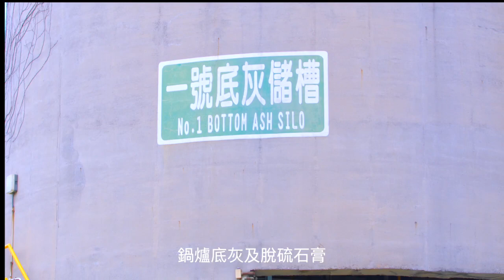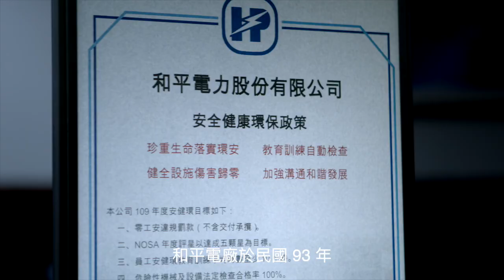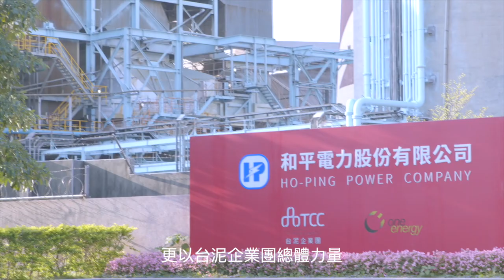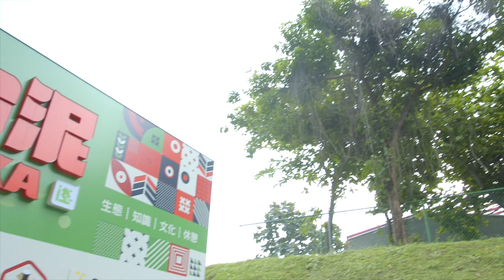和平電廠形象介紹影片